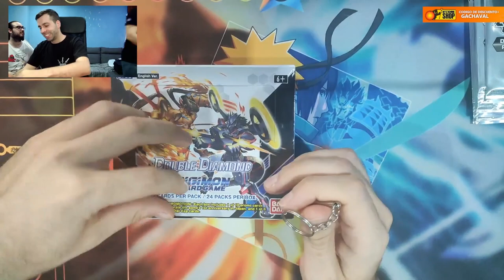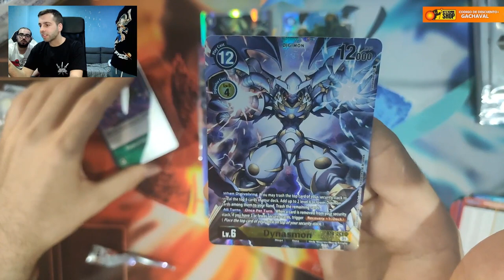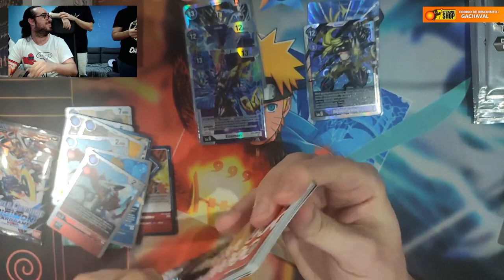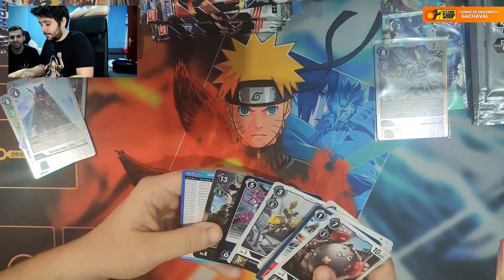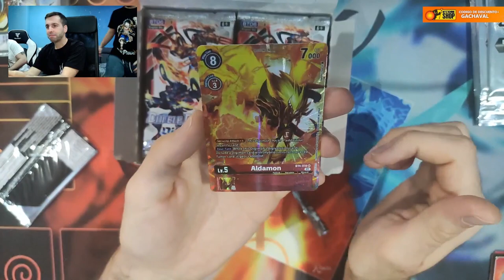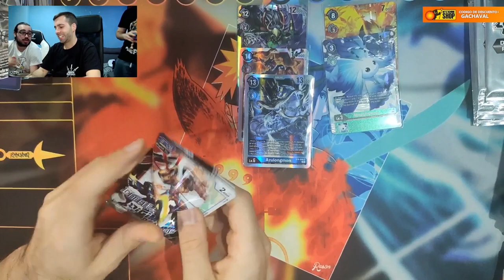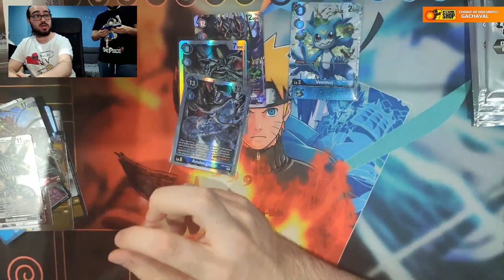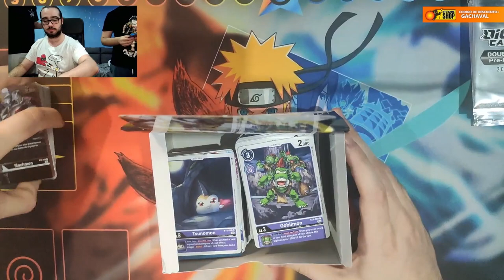APERTURA ÉPICA 12 CAJAS BT06 DOUBLE DIAMOND | Parte 3 | Digimon Card Game w/ @El Cazador de Figuras